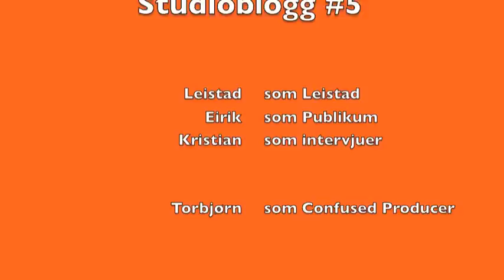Rålers studioblogg 5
en liten smakebit av det kommende Leistad & The Frequency Sweepers Debut album!